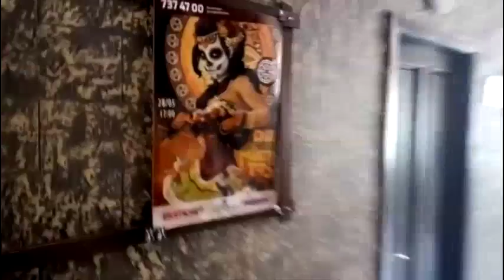PERRON №7 - Sergey Goryunovich - Lora Lains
Посвящается Одесским джазистам.
ПЕРРОН № 7.
Композитор Сергей Горюнович.
Вокал - Лора Лайнс.
Одесса, август 2017.